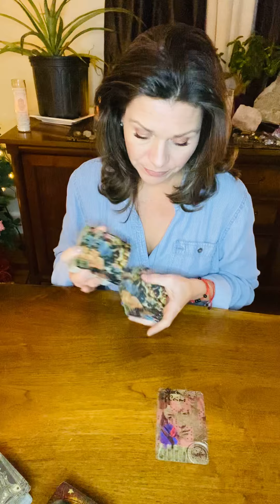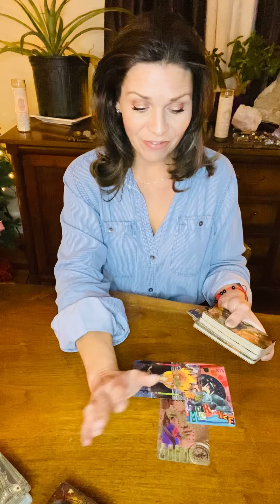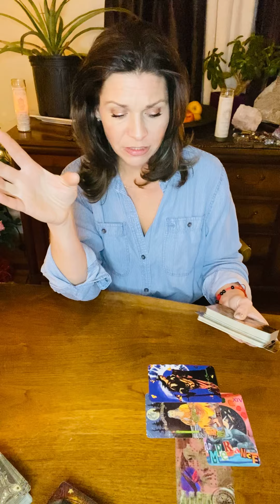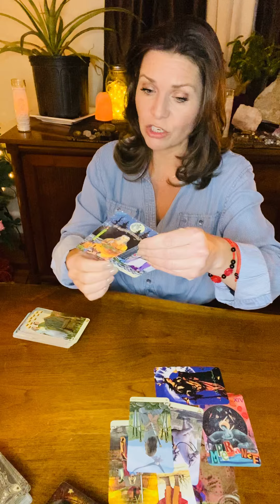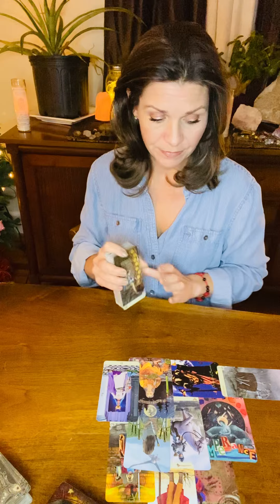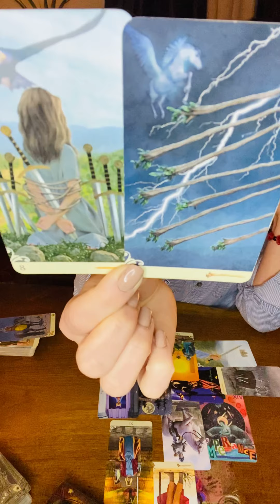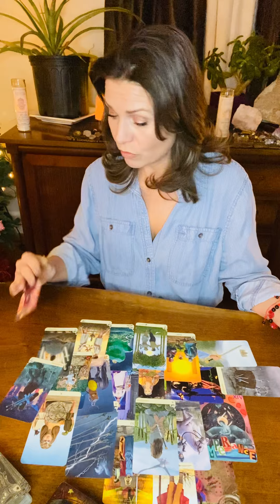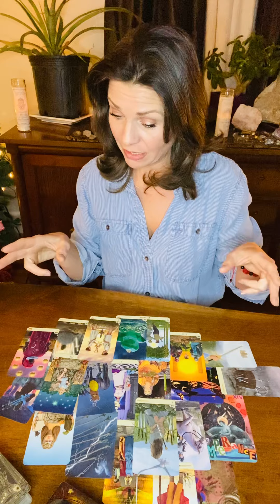Real Quick Reading ❤️Wow. Big Change, and Communication.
Hi All!❤️

All readings are general readings. Some may resonate with you and your circumstances and some may not.

Readings are $1.50 USD/Minute.